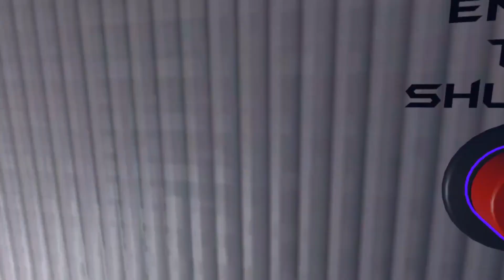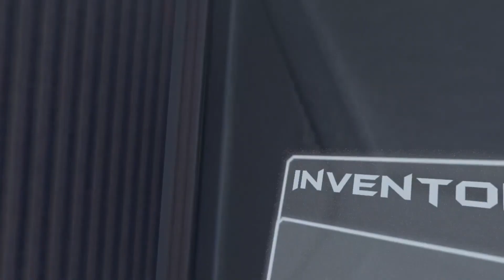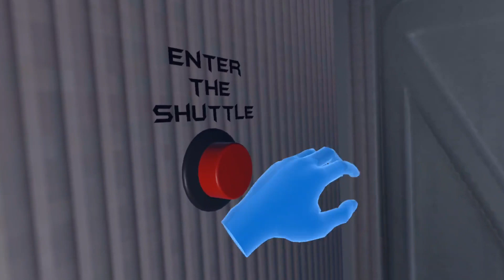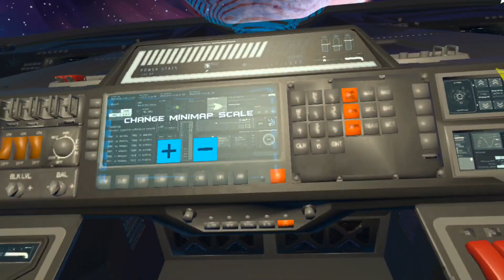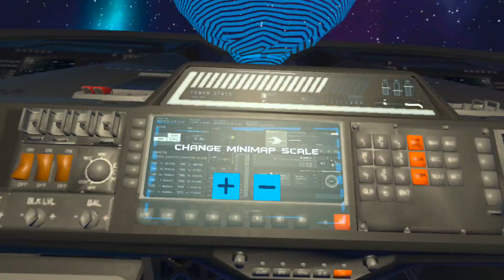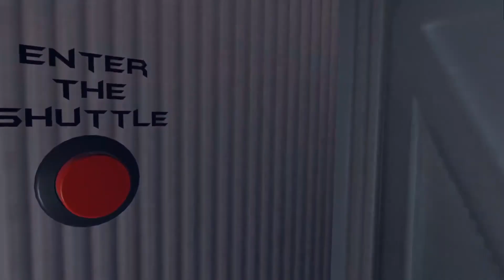Open Space | VR game | Quest 3 and PC VR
Play the role of a spacecraft captain who must explore the vast and mysterious galaxy to find your way back home.

I liked the idea but I found this game too difficult.
It needed to provide more assistance to the player about where to go.